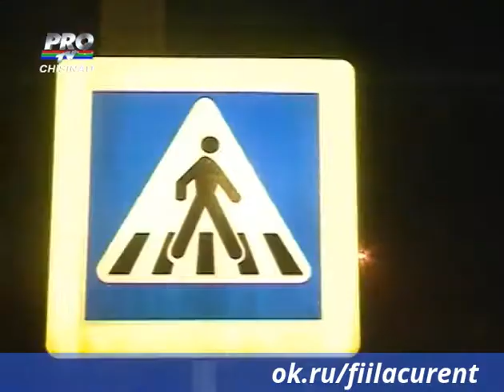Cei doi soti, loviti de o masina pe o trecere de pietoni din capitala, in stare grava